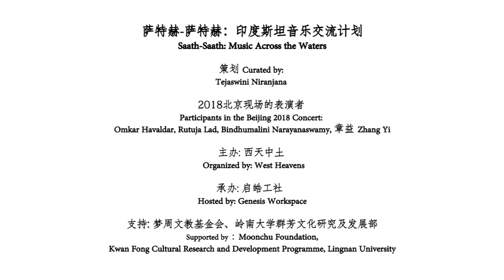WEST HEAVENS | SAATH-SAATH: MUSIC ACROSS THE WATERS 2018 (Beijing)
2018 年 12 月 2 日 星期日14:00 至 16:00
启皓北京B1多功能厅（北京市朝阳区新源南路8号）

策划: Tejaswini Niranjana （香港岭南大学文化研究系系主任）
表演：Omkar Havaldar（声乐vocal）, Rutuja Lad（声乐vocal）, Bindhumalini Narayanaswamy（声乐vocal）, 章益Zhang Yi（琵琶 pipa）

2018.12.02 Sun14:00 to 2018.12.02 Sun16:00
Genesis Beijing B1 Multi-functional Room (8 Xinyuannan Road, Beijing)

Curated by Tejaswini Niranjana
Musicians：Omkar Havaldar, Rutuja Lad, Bindhumalini Narayanaswamy, Zhang Yi

This is a series of musical collaborations across India and China. The two performative traditions go back to ancient times, but are seemingly incapable of collaborating because of basic differences in the practice. Their apparent musical incompatibility signals, in a microcosm, why these two ancient cultures often appear incapable of a conversation. The collaborations enabled by Saath Saath – which has to date included classical singers from India, musicians and performers from Kunqu opera, instrumental performers on the pipa and yangqin, and practitioners of Cantopop – begin with a different presumption: that the connections may well be found in the way each tradition encounters modernity.

Major issues of cultural politics get translated into conditions of practice when musicians encounter questions like: what does improvisation mean in modern times? When do traditions become ‘fixed’, and what happens when their fixity, or their underlying beliefs, are challenged? Does a focus on the practice of music, including here literally the condition of its rehearsal, open new possibilities? What does skill mean in the present? What do modes of performance and musical teaching styles in India and China tell us about how we relate to our everyday worlds?

The concert will feature vocal and instrumental compositions.

这是一个在印度和中国的音乐合作系列。这两种古老的传统表演形式，由于在演出中有根本性的差异，看似无法合作。表面上音乐形式的不相容，也是背后这两种古老文化似乎不能经常交谈的缩影。「萨特赫-萨特赫」多年来所促成包括来自印度的古典歌手、来自崑曲的音乐家和表演者、琵琶和扬琴乐器演奏者，以及粤语流行歌曲的实践者的合作。这些合作都从一个不同的假设开始：每一种传统遇到现代都会产生共通的联结。

当音乐家遇到诸如「即兴创作在现代意味着什麽」这样的问题时，文化政治的主要问题就会转化爲实践的条件。当传统变得「固定」，当他们的固定性或他们的潜在信念受到挑战时会发生什麽？他们会把重点放在音乐的实践上，如在这里的演出条件，创造新的可能吗？技能在现在意味着什麽？印度和中国的表演模式和音乐教学风格告诉我们，我们如何与我们的日常生活世界相联繫呢？

音乐会将以声乐和器乐作品为特色。